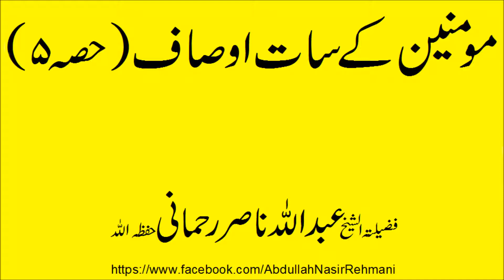Momineen kay saat osaaf 5